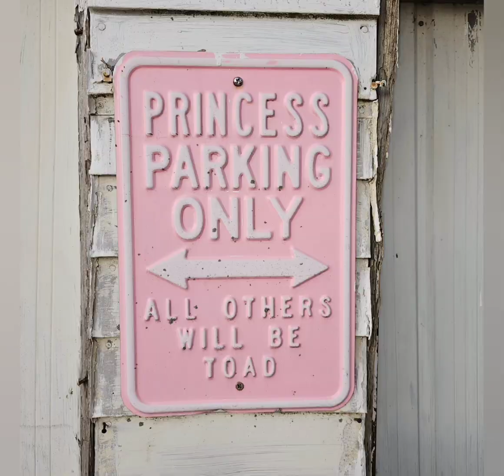My GreenStalk Strawberry Tower